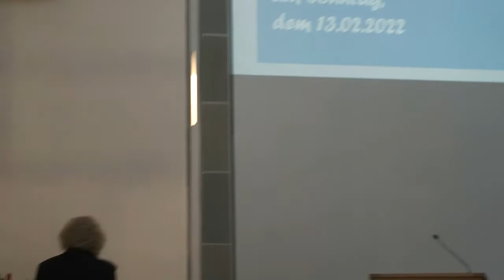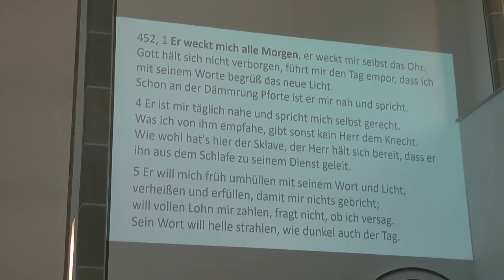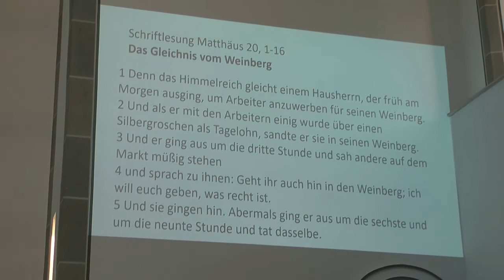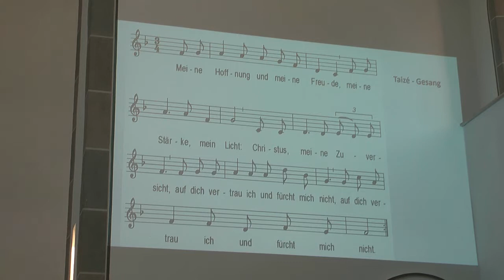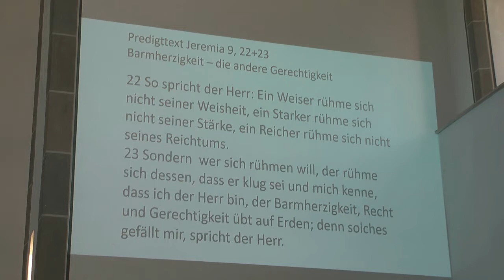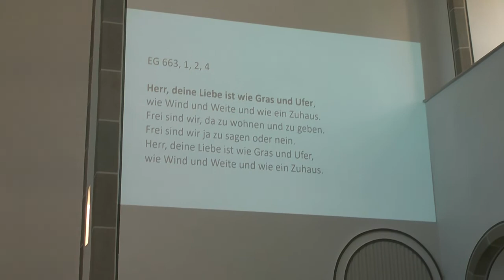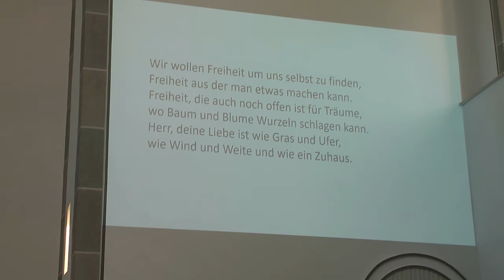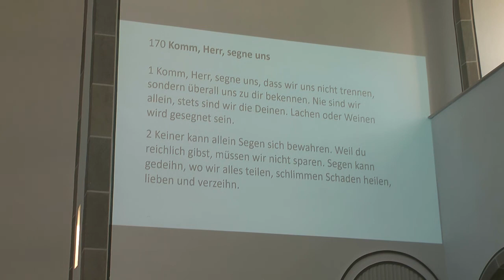Videogottesdienst 13 02 2022 Trinitatiskirche Eiserfeld